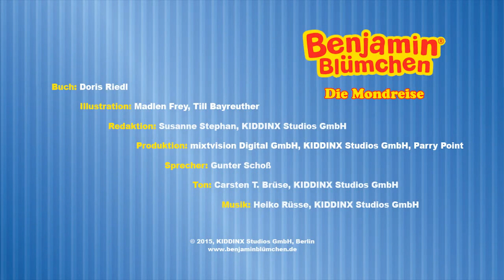Benjamin Blümchen - Die Mondreise - Meine erste BILDERBUCH GESCHICHTE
Im Sommer verreisen alle. Benjamin plant mit  Otto eine Reise zum Mond. Der ist zurzeit ganz nah…

Für unsere jüngsten Benjamin Blümchen Fans gibt es wieder eine liebevoll animierte Bilderbuchgeschichte, langsam erzählt und deshalb auch gut geeignet als Einschlafritual. Wir wünschen 10 schöne und entspannte Minuten mit den Abenteuern von Benjamin & Otto.

Auf die Frage, wer der liebste Elefant der Welt ist, gibt es für Kinder nur eine Antwort: Benjamin Blümchen! Zusammen mit vielen anderen Tieren lebt der sympathische Dickhäuter im Zoo von Neustadt. Sein unverwechselbares Erkennungszeichen ist das „Törööö!“, das immer wieder laut aus dem Zoo erschallt. Auf Youtube erleben Benjamin Blümchen und sein bester Freund Otto viele Abenteuer, die Karla Kolumna – die rasende Reporterin, oft mit ihrer Kamera begleitet.